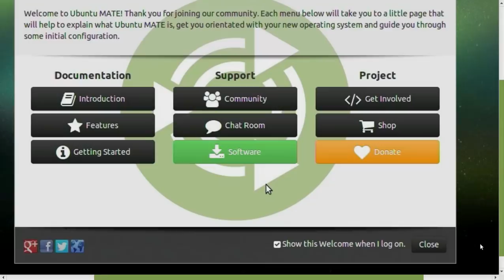5 Reasons Linux Beats Windows